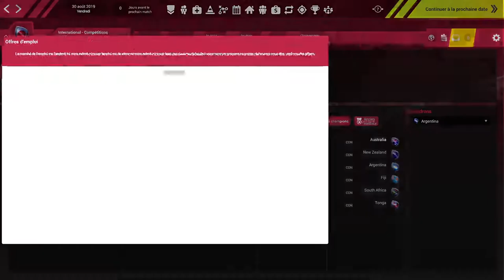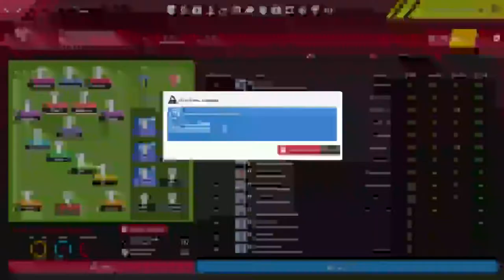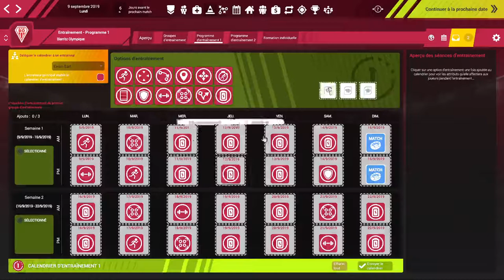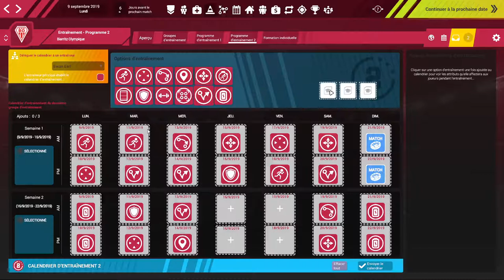Rugby Union Team Manager 3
Et si on faisait remonter Biarritz en TOP 14 EP 2